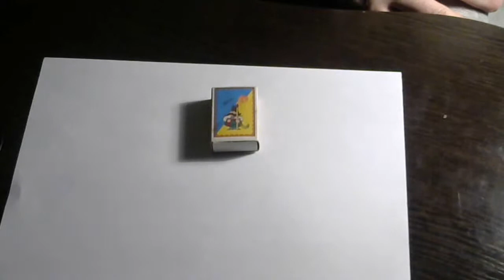Фокус-СУМАСШЕДШАЯ СПИЧКА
Очень простой фокус!!! Заполните заявку на партнерку AIR ТУТ Ваши деньги вввввввввввввввввв
заполните заявку на партнерку AIR